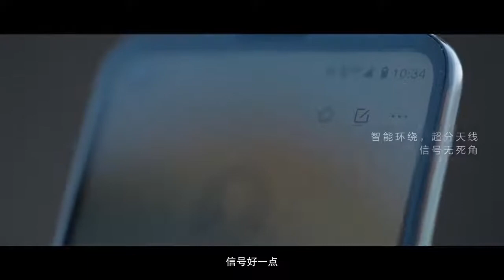Lenovo K12 Pro Official Trailer